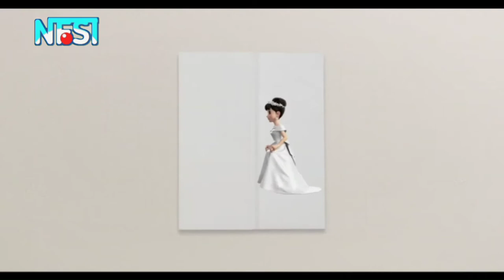Stand By Me Doraemon 2 Akan Tayang Di Nobita Fansub Indonesia Nih!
UTAMAKAN BACA DESKRIPSI SAMPAI SELESAI AGAR SUPAYA TAU INFORMASI

OFFICIAL ACCOUNT
FACEBOOK: Nobita FanSub Indonesia (Group)

GABUNG KE GRUP NFSI COMMUNITY

INFORMASI
Stand By Me ドラえもん ２Akan tayang mulai hari Rabu, 21 April 2021 di Fanspage Facebook & Website NFSI: nobita-fansub-indonesia.xyz Untuk saat ini Website NFSI masih dalam perbaikan (Maintenance) jadi tidak dapat di akses dan Informasi selanjutnya akan kami sampaikan melalui Channel YouTube @NOBI NOBITA tap bagian KOMUNITAS. Ada pula melalui grup yang sudah di sediakan bagi yang ingin bergabung, kami sudah sediakan link grup nya di deskripsi. Terimakasih

KETERANGAN VIDEO/FILM
Stand by Me Doraemon 2 (スタンド・バイ・ミー ドラえもん 2) adalah film animasi pencitraan hasil komputer Jepang yang akan ditayangkan pada tahun 2020. Film ini diangkat dari seri manga Doraemon dan merupakan sekuel dari Stand by Me Doraemon Film ini disutradarai oleh Ryūichi Yagi dan Takashi Yamazaki. Rencananya film ini direncanakan rilis perdana pada tanggal 7 Agustus 2020, tetapi karena adanya Pandemi COVID-19, film ini dihapus sementara dari jadwal rilis, dan digantikan oleh Doraemon: Dinosaurus Baru Nobita (yang telah ditunda dari rilis Maret sebelumnya) di slot teatrikalnya. Film ini akan ditunda sampai 20 November 2020.

Stand by Me Doraemon 2

Jepang
スタンド・バイ・ミー ドラえもん 2

Sutradara
Ryūichi Yagi
Takashi Yamazaki

Perusahaan
produksi
Shirogumi
Robot Communications
Shin-Ei Animation

Distributor
Toho

Tanggal rilis
19 Februari 2021

Negara
Jepang

Bahasa
Bahasa Jepang

Character
DORAEMON
Cipta: NOBITA HIROSHI ( のび太博士 )
Karya: FUJIKO F. FUJIO ( 藤子・F・不二雄 )
Pengarang: FUJIKO F. FUJIO ( 藤子・F・不二雄 )

Pembuat Film (Raw)
PT. FUJIKO PRODUCTION
Studio
Toho Animation
Shi-nei Animation

PENGISI SUARA JEPANG
Nobita: Megumi Oohara
Doraemon: Wasabi Mizuta
Ibu Nobita: Kotono Mitsuishi
Gian: Subaru Kimura
Suneo: Tomokazu Seki
Ayah Nobita: Yasunori Matsumoto
Shizuka: Yumi Kakazu
Ibu Shizuka: Ai Orikasa
Kaminari-san: Katsuhisa Hoki
Toraemon: Keiko Yamamoto
Ibu Suneo: Minami Takayama
Ibu Gian: Miyako Takeuchi
Mii-chan: Motoko Kumai
Sewashi: Sachi Matsumoto
Dekisugi: Shihoko Hagino
Jaiko: Vanilla Yamazaki
Pak Guru: Wataru Takagi
*Channel ini mengunggah video dengan tujuan hiburan semata.
*Terimakasih telah menjadi penonton yang bijak:)
 Asli: Fujiko F. Fujio © Fujiko Pro / Shogakukan / TV Asahi / Shinei / ADK 2021 / ADK SHOPRO 2021 / ADK EMOTICON 2021 / FUJIKO PRODUCTION